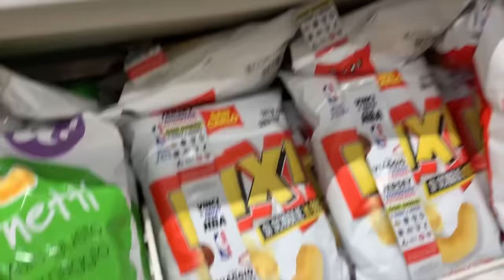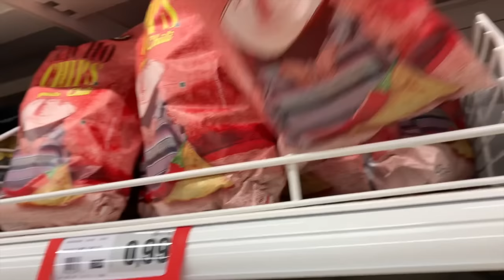El Cumpleaños de Yash, todo a mi manera / Una Familia Tricultural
Mi Tienda de productos Ayurvedicos

Maya Belleza de la India